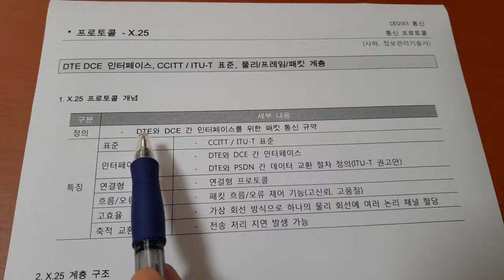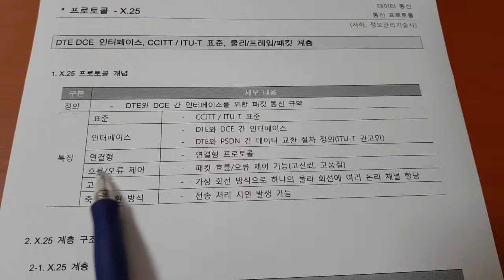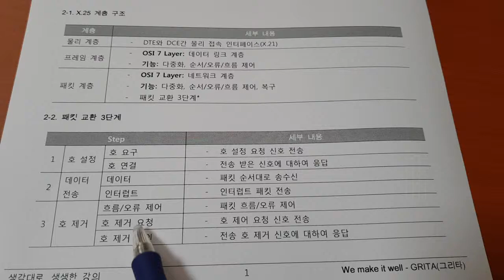정보처리기사 데이터통신 031 프로토콜 X.25